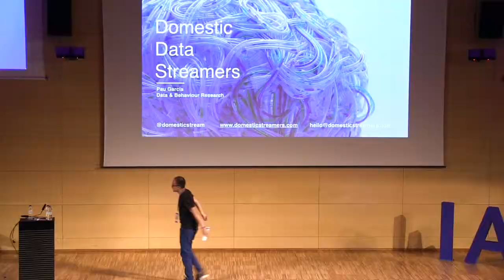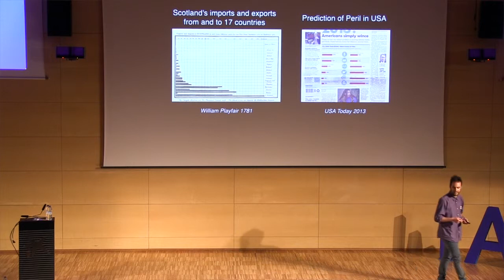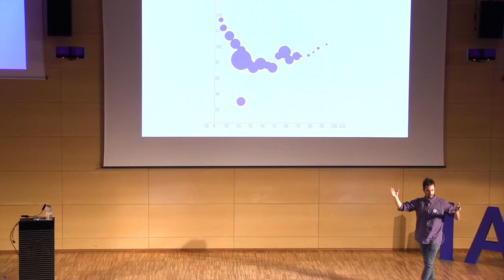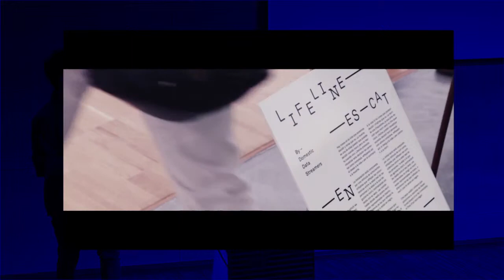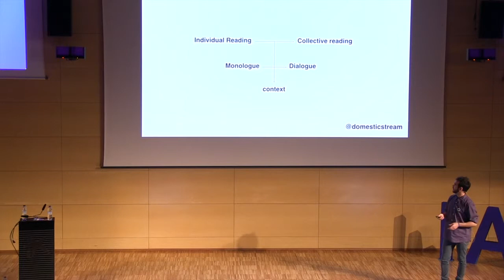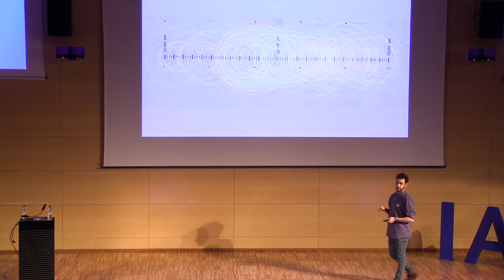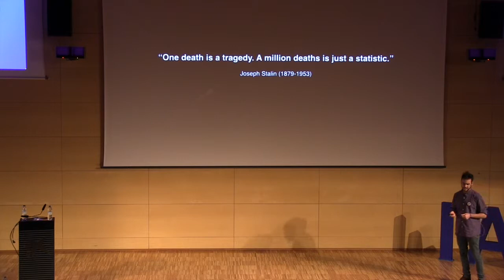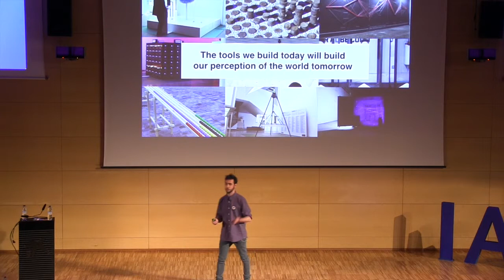IAMTALKS : Pau García - Domestic Data Streamers @ IAM Weekend 16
"There is a huge amount of investment, both in talent and money, in understanding how data works and what we can get from it. But there is not the same amount of talent and money invested in how we will explain all of this research to the people."
Pau García
Domestic Data Streamers
This talk was part of The Bigger Picture of Internet Culture session at the IAM Weekend 16 in Barcelona, on April 7-10, 2016